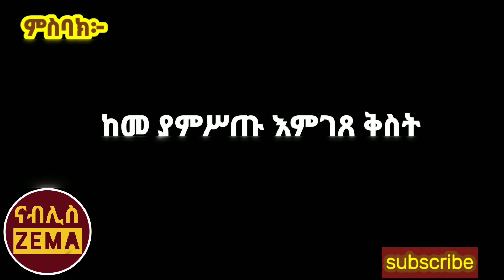ወወሀብኮሙ ትእምርተ ለእለ ይፈርሁከ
ጾመ ሕርቃል
 💎 በቅዳሴ ጊዜ

፩ቆሮ ም ፩ ÷፲፯-፳፭
፩ጴጥ ም ፬÷ ፩-፯
ግብ ሐዋ ም፳÷፳፰-፴፪

   መዝሙር ፶፱÷፫
ከመ ያምሥጡ እምገጸ ቅስት
ወይድኅኑ ፍቁራኒከ
ከቀስት ፊት ያመልጡ ዘንድ፥
ለሚፈሩህ ምልክትን ሰጠሃቸው።
ወዳጆችህ እንዲድኑ
የማቴዎስ ወንጌል ም ፲፯ ÷፳፩-፳፯
የቅዱስ ዮሐንስ ወልደ ነጎድጓድ